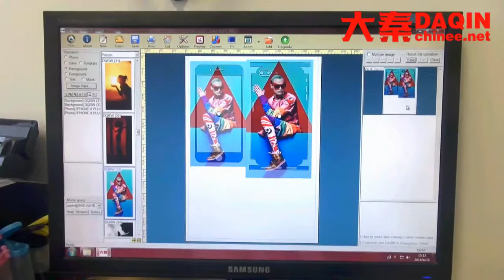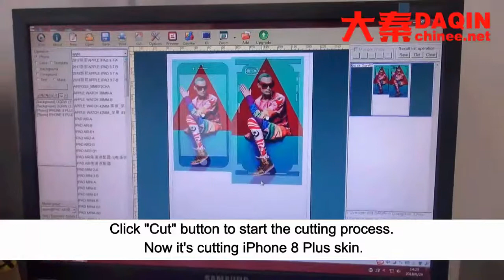Sierra Leone mobile skin templates